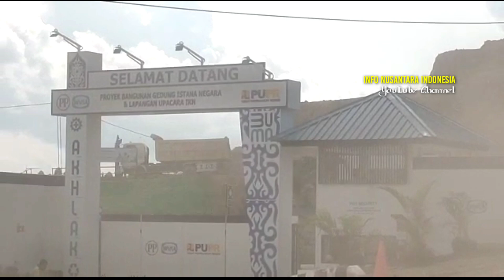Info IKN TERKINI ‼️ Seperti apa kondisinya sekarang dinding pagar ISTANA PRESIDEN ❓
terimakasih kepada sahabat Info Nusantara Indonesia di manapun anda berada, semoga selalu di beri kesehatan dan kelancaran dalam mencari rejeki Amin 🤲🤲

pada kesempatan kali ini kita spill dulu dinding pagar ISTANA PRESIDEN, karena sudah lama sekali kita gak pernah lihat, seperti apa kondisinya masih bagus kah atau sudah tidak karuan kondisinya, mari kita saksikan bersama sama vidionya..